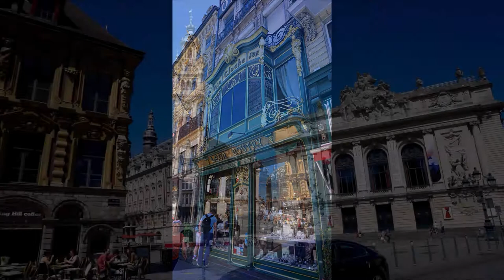3 Le Nord Lille 2016